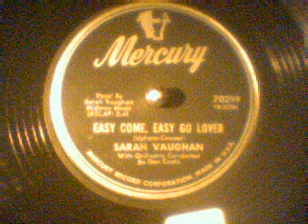Sarah Vaughan-Easy Come Easy Go Lover Mercury Records-78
Sarah Vaughan-Easy Come Easy Go Lover Mercury Records-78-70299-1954